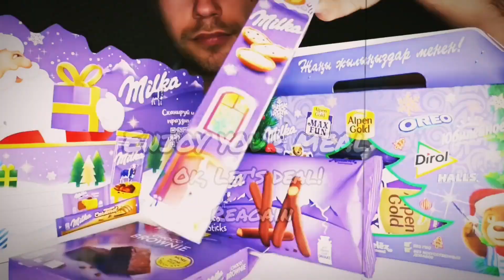ASMR MUKBANG STRAWBERRY SPICY NOODLES MEXICAN FOOD